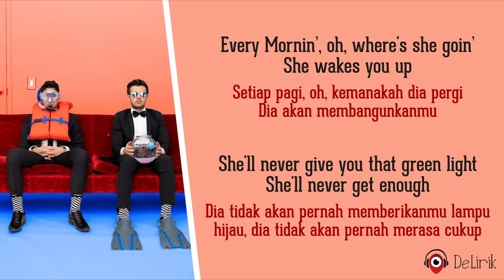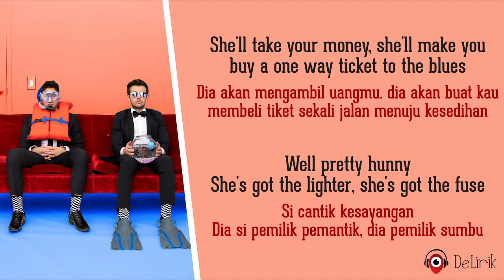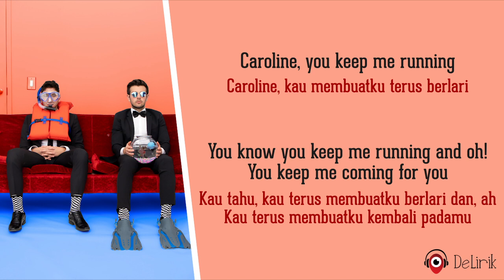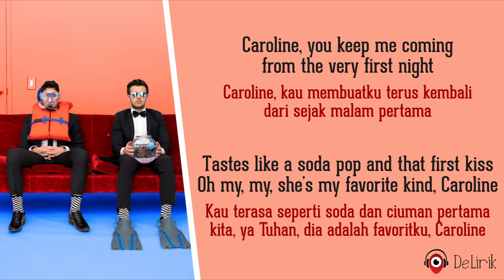Caroline - Crash Adams (Lirik Lagu Terjemahan)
🎵 Judul : Caroline
🎙️ Penyanyi : Crash Adams

📝 Lirik:

Every morning, oh where she goin', she wakes you up
She'll never give you that green light, she'll never get enough
She'll take your money, she'll take your money
She got the one-stop certified juice
Well pretty honey, well pretty honey
She's on the loose
Caroline
You keep me runnin' from the very first night
Tastes like a soda poppin' that first kiss
Oh my, my, she's my favorite kind
Caroline
You keep me comin' from the very first night
Caroline
Pull me back down, pull me back down, pull me under
She'll be your queen, she's your Billie Jean, kerosene wonder
She'll take your money
She'll make you buy one way ticket to the blues
Hey pretty honey
She's got the lighter
She's got the fuse
Caroline
Caroline
Caroline
Fear that you know
She'll never you lead to the finish line
The type to leave you home for dinner time
And she knows that she's your favorite kind
Caroline
You keep me runnin', you know you keep me runnin'
And oh, you keep me comin' for you
Caroline
She's a sweet load of sugar-coated cherry pie
Caroline
Caroline (Caroline)
She's my Caroline
Caroline
Caroline